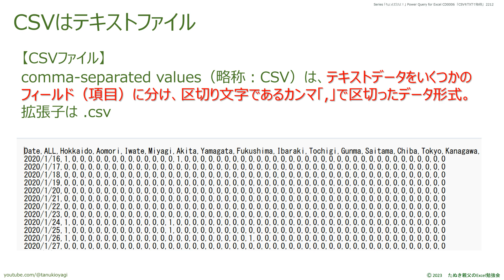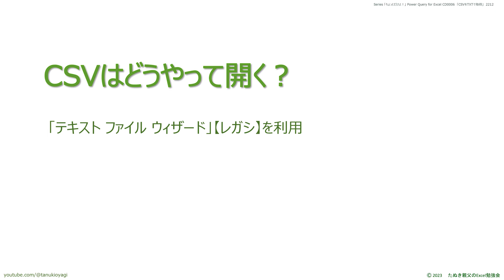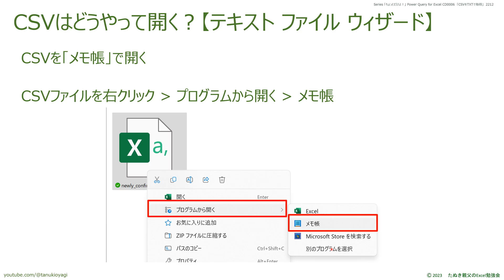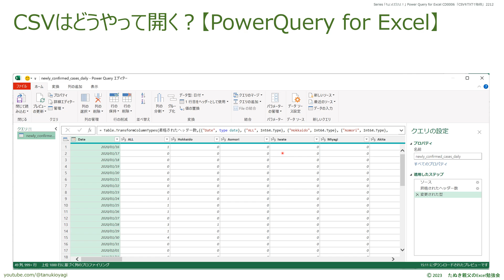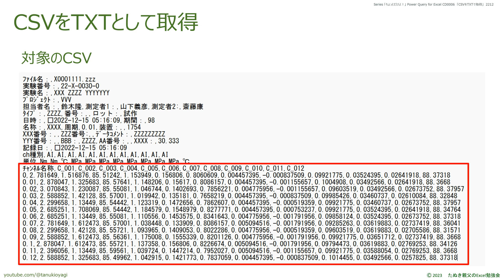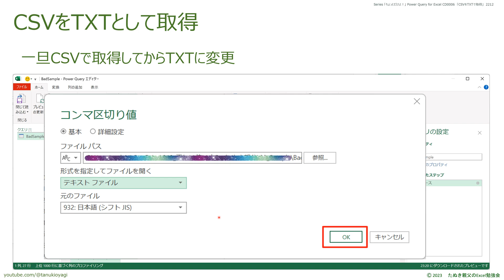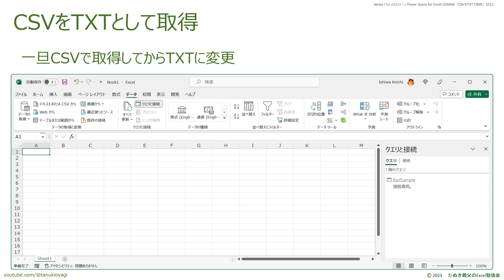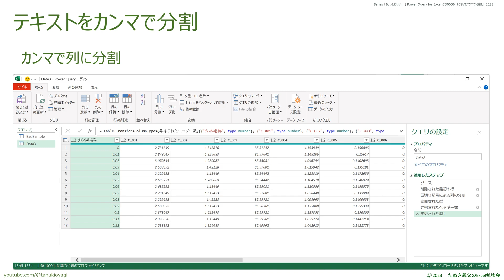【Power Query for Excel】 『こんなCSV作るなよ！』と言いたいけど テキストファイルとして取得すれば、何とかなる！ CSVをTXTとして取得する裏技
【CSVをTXTとして取得】
　Power Query エディターは、拡張子「.CSV」と「.TXT」を識別して、別の「ナビゲーターウインドウ」を表示します。ですから「.CSV」ファイルを取得するときに、TXT用の「ナビゲーターウインドウ」を表示することはできません。だからと言って、拡張子を変更してPower Queryを使うなんてことをする必要はありません！なぜなら、この技を使えば「CSV」を「TXT」として取得できるのですから。

00:00:00 オープニング
00:00:25 CSVはテキストファイル
00:00:58 CSVはWクリックで開かない！
00:02:38 CSVはどうやって開く？【テキスト ファイル ウィザード】
00:07:09 CSVはどうやって開く？【Power Query for Excel】
00:09:09 CSVをTXTとして取得
00:15:53 テキストをカンマで分割
00:18:34 エンディング